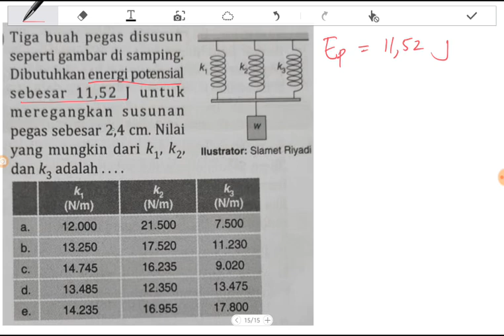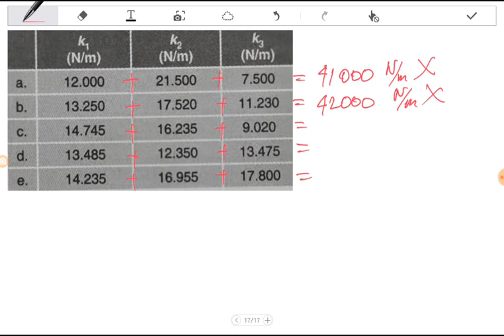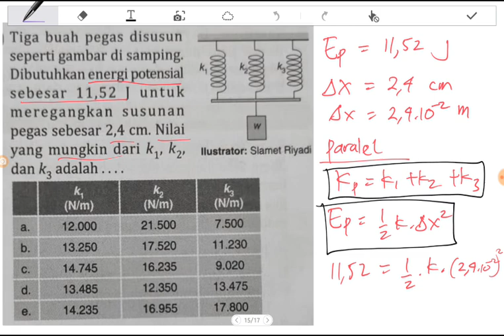Menghitung nilai K1 k2 k3 yang mungkin dari susunan pegas paralel dan energi potensial 11,52 J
Tiga buah pegas disusun seperti gambar di samping. Dibutuhkan energi potensial sebesar 11,52 J untuk meregangkan susunan pegas sebesar 2,4 cm. Nilai yang mungkin dari k1, k2,
dan k3 adalah.